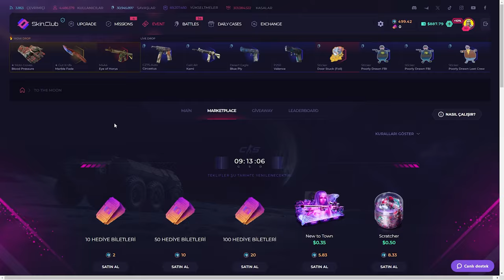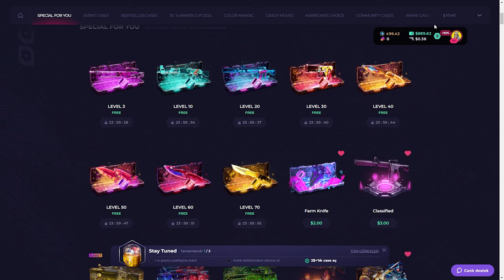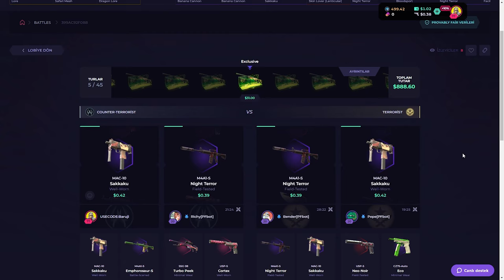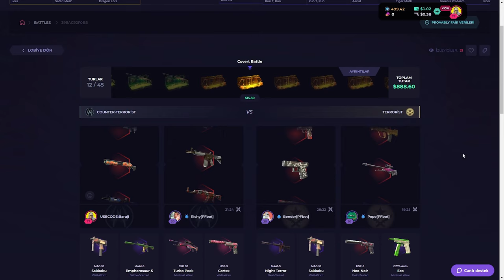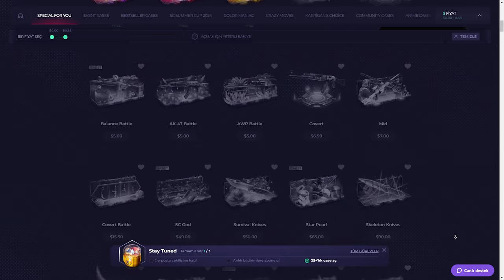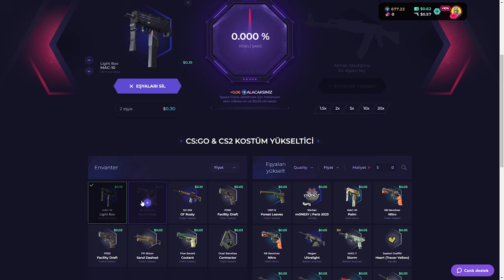Deagle Blaze Şoku! | SkinClub Promo Code 2024 | CS KASA AÇILIMI